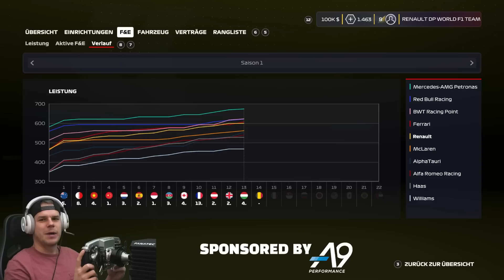Lebensgefährlicher Crash in Eau Rouge! F1 2020 Renault KARRIERE Belgien GP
*F1 2020 PS4
*F1 2020 XBox One
*F1 2020 PC

*Mein Headset:

*HDMI Kabelset: